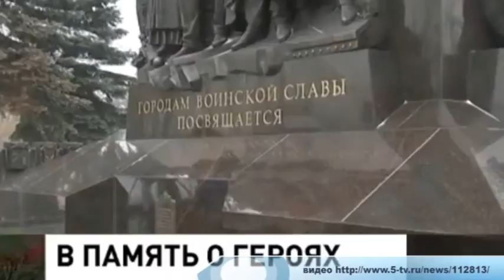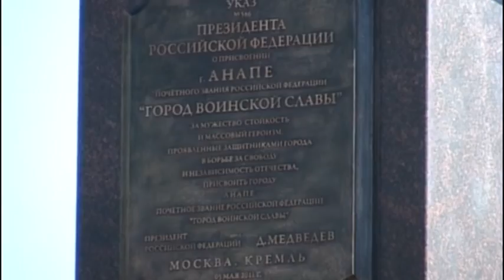Анапчане приняли участие в открытии мемориального комплекса